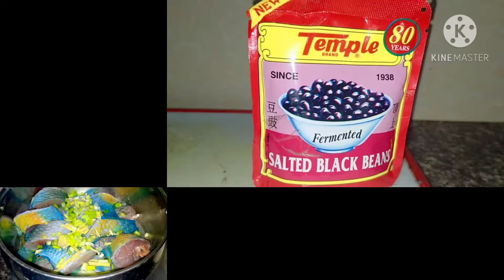paksiw with black beans